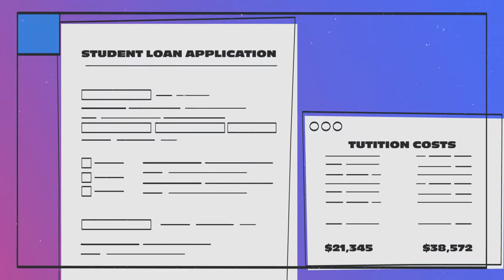$$$$ They Didn’t Teach You | Trailer | Bankrate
Let’s get real. You learned a lot in school, but still feel a little lost in the real world. No shade to the Pythagorean Theorem but sometimes you wonder why they didn’t teach you about things that help in everyday life, like credit cards and budgeting.

So, we decided to grab a few of our favorite people to share money lessons they’ve learned. In our new YouTube series, $$$$ They Didn’t Teach You, people you know and love will talk all about the big money mistakes they made—and what they wish they’d done instead, so you can avoid making the same mistakes. Because no one has time for that $$$$.

The first episode of the $$$$ show premieres on Wed., April 13 at 2 p.m. – only on YouTube.